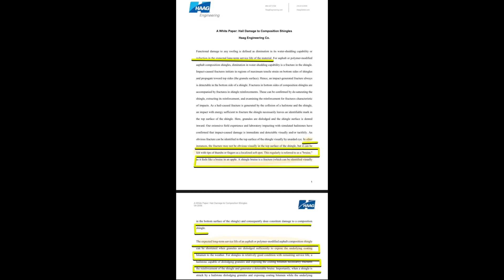Repairability: The Unknown Ace Up your sleeve